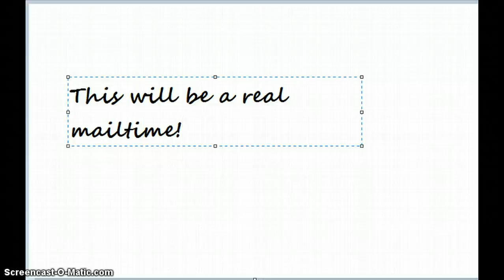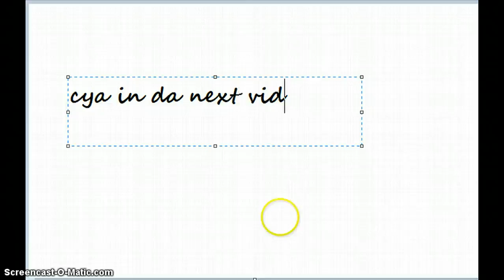A real mailtime, turned around!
Sending people random rares is very very rare in animal jam these days... so that just makes you twice as rare when you be generous!